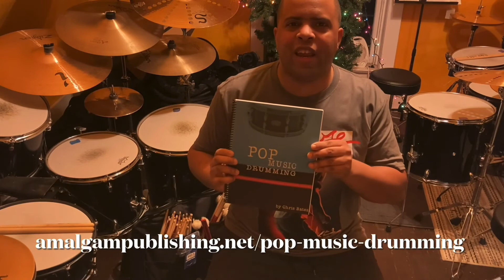Jennifer Lopez feat. Ja Rule - Ain’t It Funny (Murder Remix) (Drum Cover)